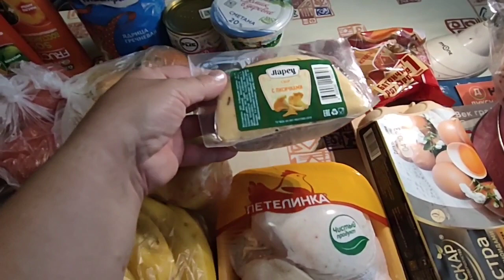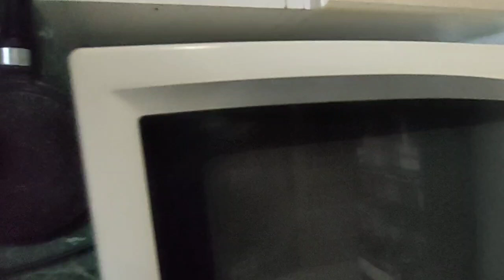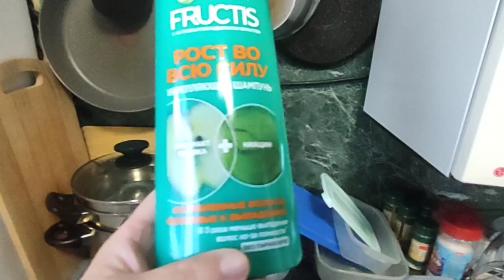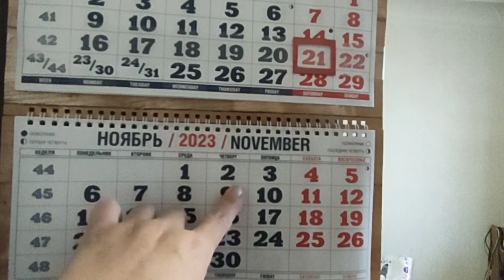Сходила в магазин за продуктами.